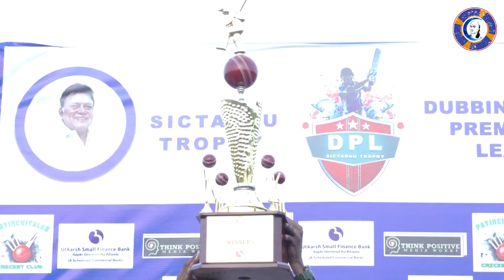விளையாட்டு மட்டும்தான் தோல்வியை எதிர்கொள்ளும் சக்தியை தரும்